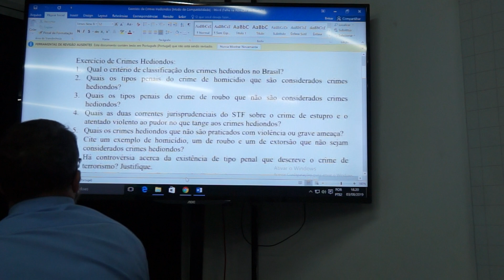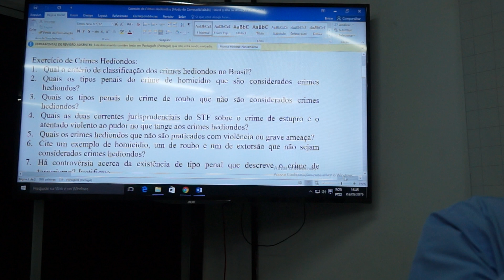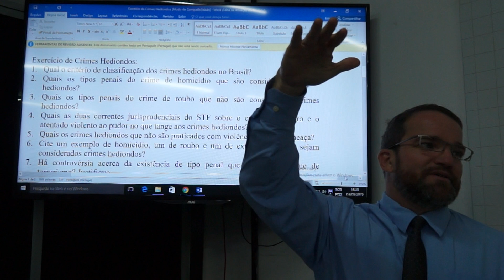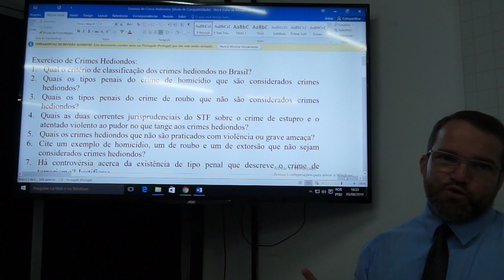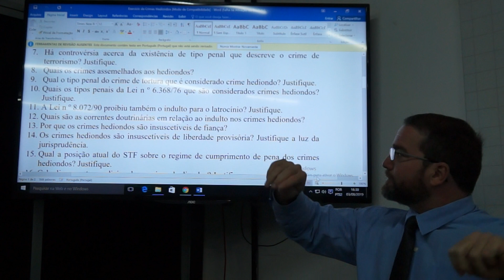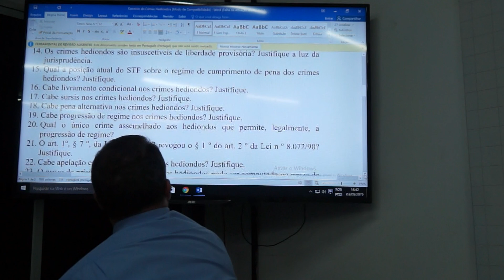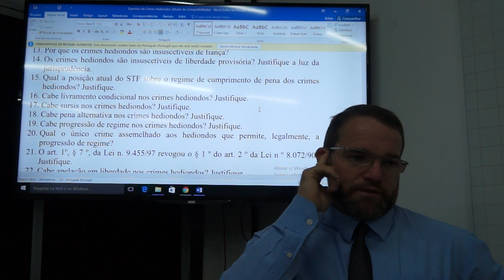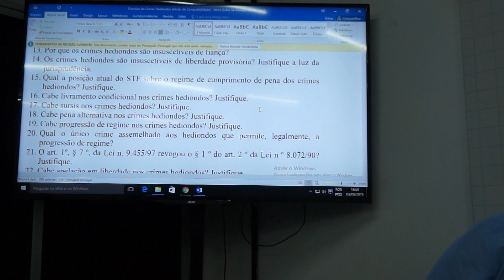Lei 8.072-90. CRIME HEDIONDO(9)